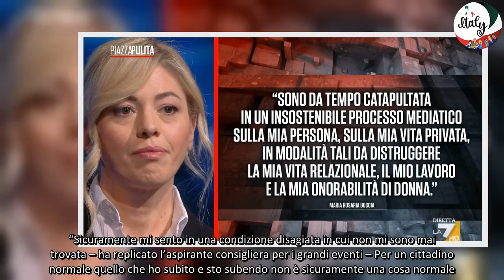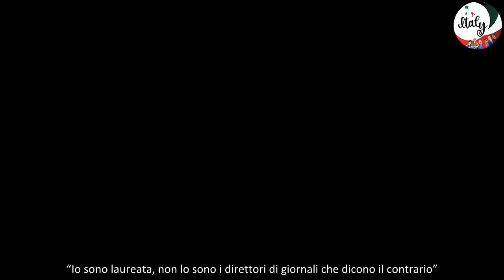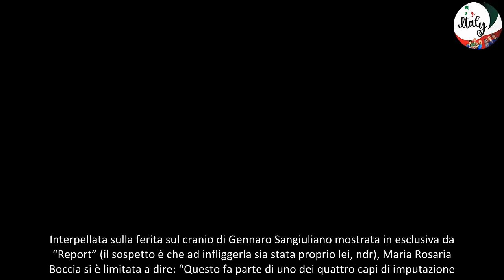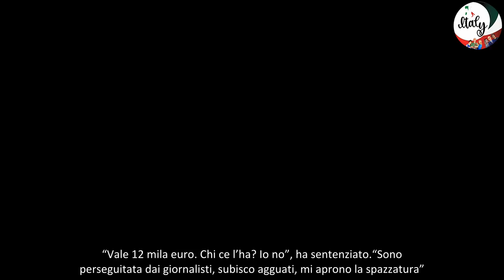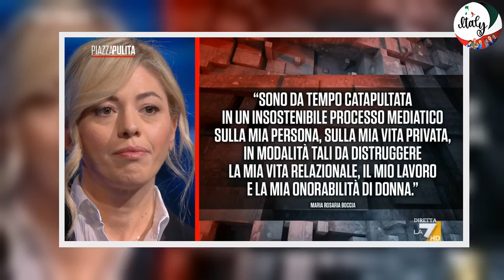Sangiuliano in cura da uno psichiatra, Maria Rosaria Boccia “Io vivo segregata in casa”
Giovedì 31 ottobre Maria Rosaria Boccia è tornata ad accomodarsi nel salotto di “Piazzapulita” sul La7. “Ho accettato di tornare perché la gogna mediatica non si abbassa ma aumenta sempre più – ha spiegato a Corrado Formigli – Si trova qualsiasi elemento per continuare a buttarmi del fango addosso ingiustamente”. “Anche lei si trova in una condizione di depressione come l’ex ministro Sangiuliano che ha raccontato di avere crisi di panico, perdita di sonno, di essere seguito da uno psichiatra? Lei si sente in una condizione simile?”, ha chiesto il conduttore.